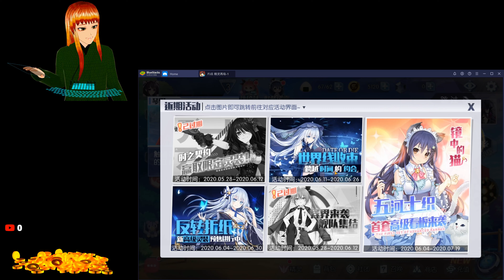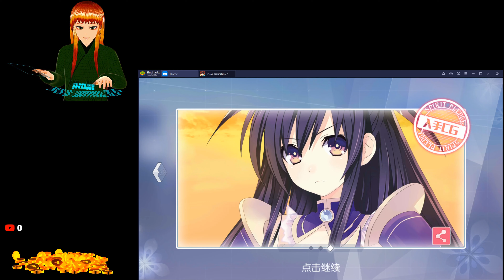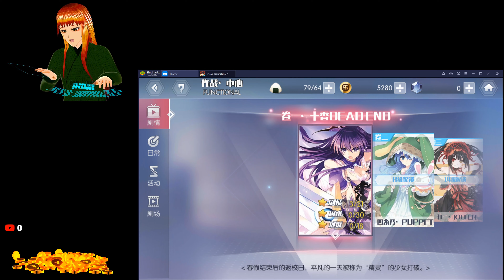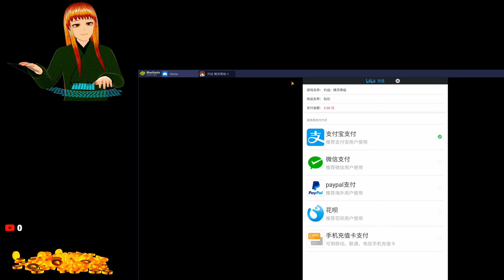Date A Live - Spirit Pledge, Part 2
The audio is fixed! Yaaaay!!!